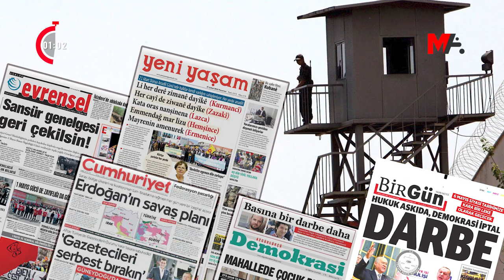120 SANİYEDE HAFTANIN ÖNE ÇIKAN BAŞLIKLARI | 25 MART 2022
120 Saniyede Haftanın Öne Çıkan Başlıkları
🗓️ 25 Mart 2022